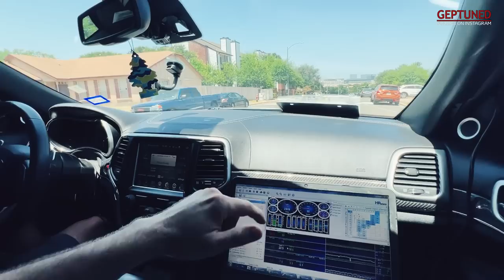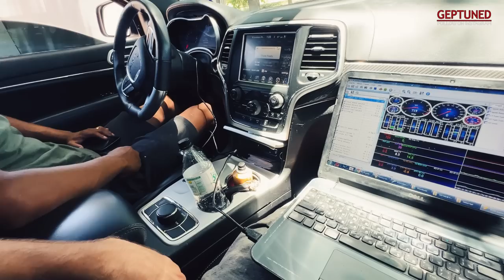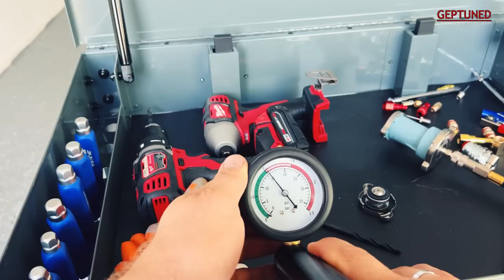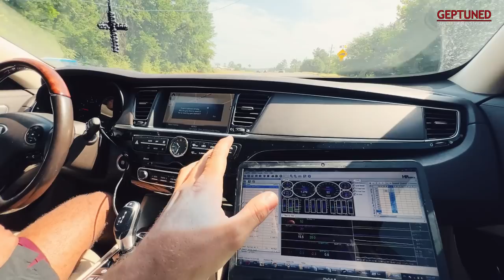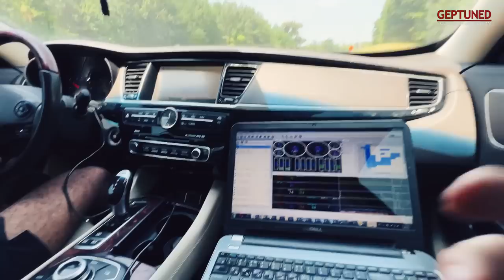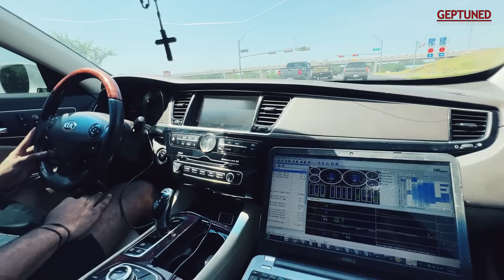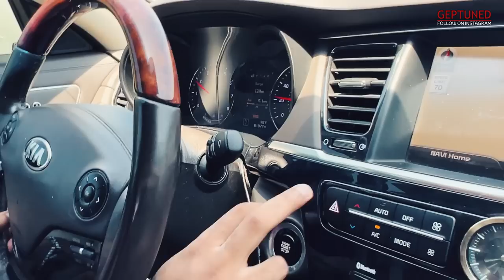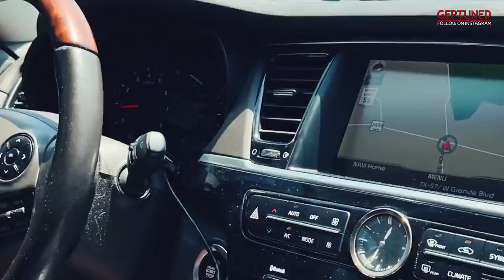Fixing Nissan Note, Tuning SRT8 & KIA K900 5.0 on FULL E85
In this video you will see Jeep SRT8 Tuning process, How i work on Nissan Note, Kia K900 5.0 V8 ECU / TCU Custom road FULL E85 tune process

send us message now, we tune all around the world in person or Remotely (E-tune) no matter where you are!

BMW, Mitsubishi, Subaru, Nissan, Honda, Toyota, VAG, Mercedes, Kia, Hyundai

Currently Located in USA